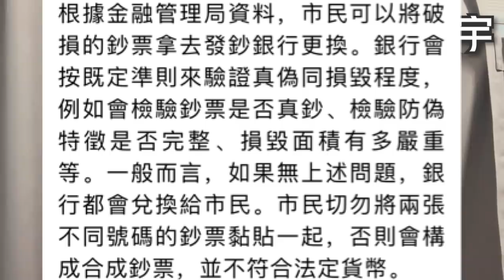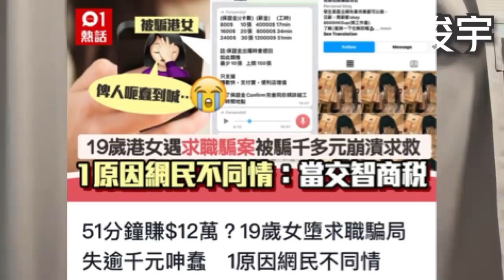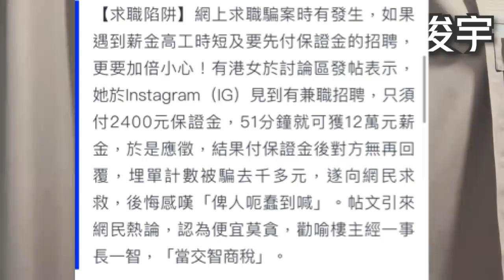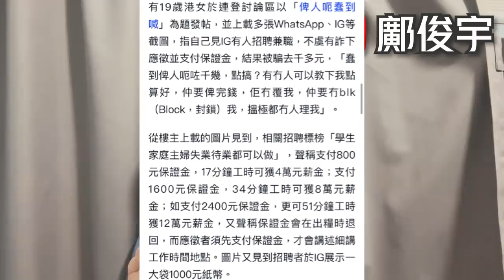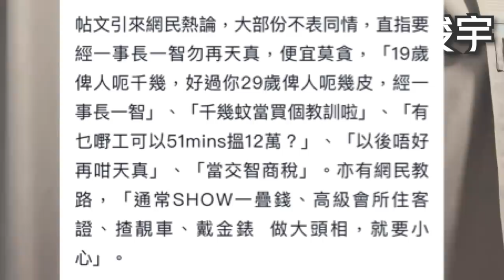咁蠱惑？1張10蚊紙竟可分2次用？少女墮求職騙局網友不表同情？20-4-2022